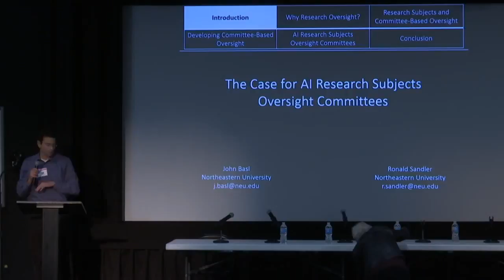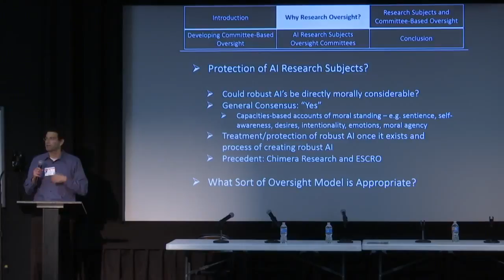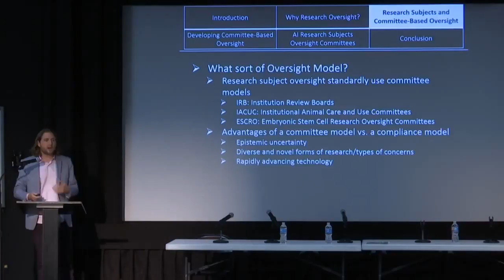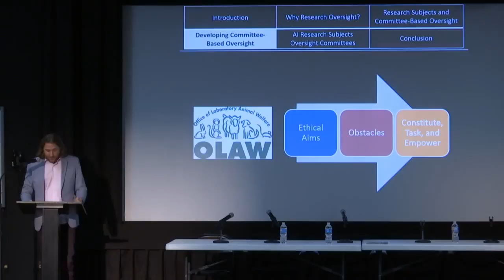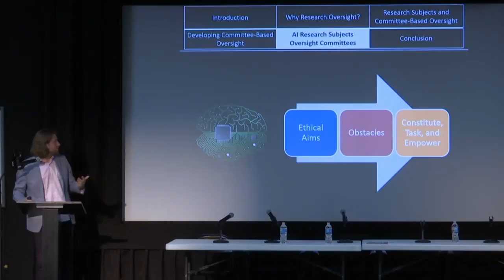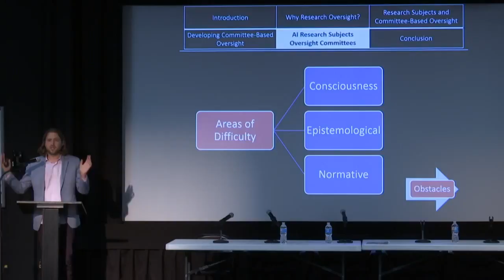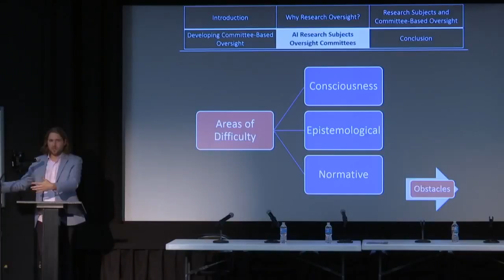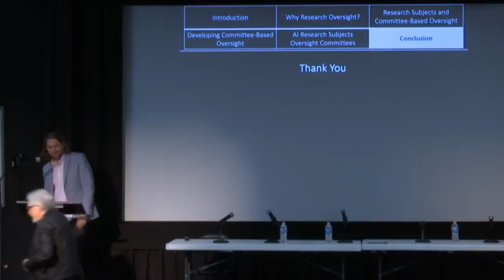The Case for Artificial Intelligence Research Subjects Oversight Committees